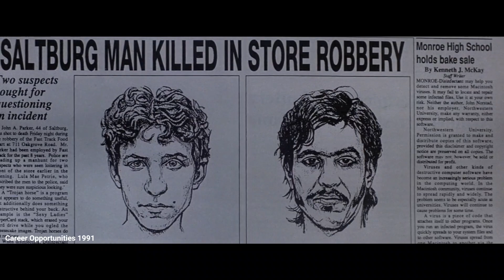فیلم خارجی دختر ثروتمند عاشق پسر فقیر می شود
سلام برای دیدن کامل فیلم با زیرنویس فارسی عضو تلگرام ما بشید .
در قسمت ذره بین (سرچ) تلگرام این عبارت را جستجو کنید Cinemaplus13@

نام فیلم : فُرصت های شغلی